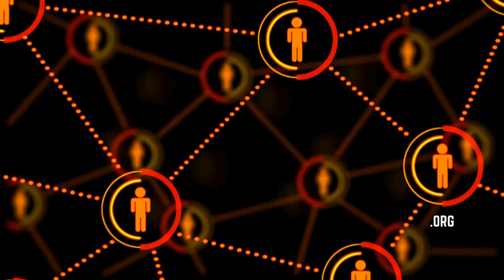Dismantling Barriers to Care for Immigrant and Refugee Communities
Blanca Meléndrez, UC San Diego ACTRI Center for Community Health, discusses the barriers to health and mental health care faced by immigrant and refugee communities, and her organization’s efforts to remove those barriers and increase access. Meléndrez is a 2024 recipient of the James Irvine Foundation Leadership Award in recognition of her work to provide mental and health care services to immigrants and refugees, with a focus on their specific needs and experiences.